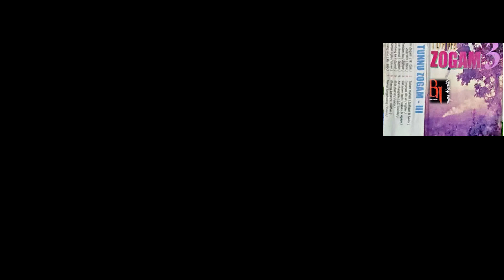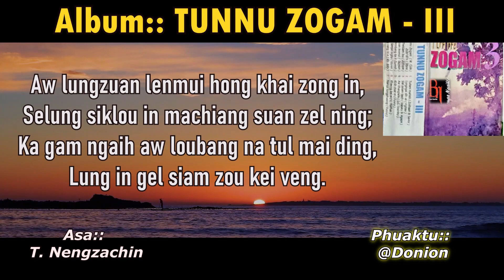T. Nengzachin :: TUNNU ZOGAM - III - Zuan Lenmui (Laamal)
Laamal dikkim lou mai thei.